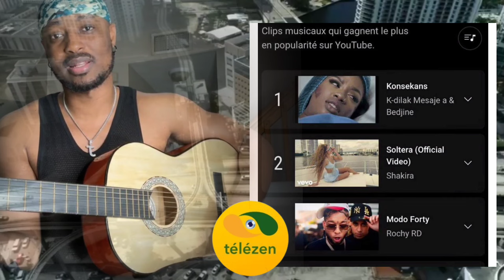Rutshelle Pap kontan..Bedjine mete dlo nan je Shakira..li #1 nan monde lan apre álbum lan..Richie🫢